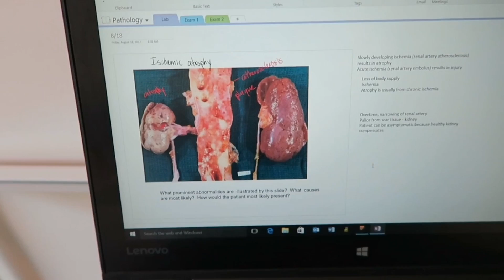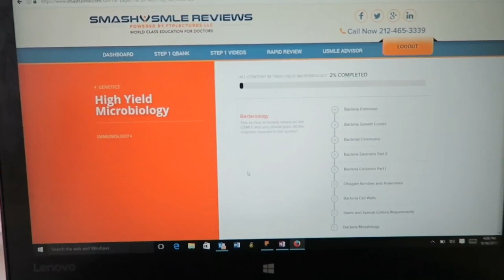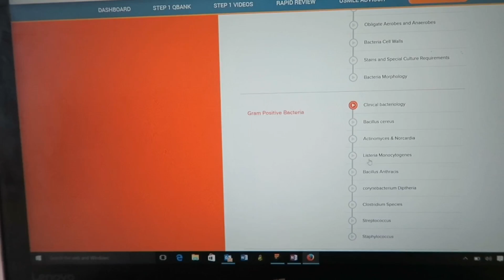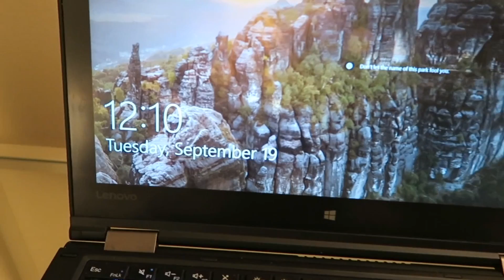EXAM WEEK IN MEDICAL SCHOOL | Exam Studying | 2nd Yr Med Student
I'm Precious, a second year medical student documenting my experience through this crazy journey. Along the way, I hope to provide advice to pre-med students and motivation to any student pursing a career in the medical field.

2nd Year Study Resources:
First Aid for USMLE STEP 1
Rapid Review Pathology
Clinical Microbiology Made Ridiculously Simple
BRS Physiology
Sketchy Medical: Microbiology
Picmonic